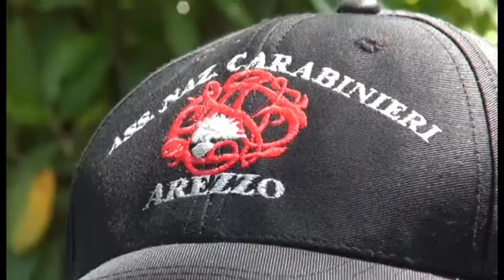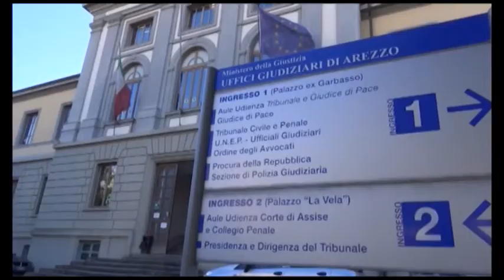Scomparso da due settimane da Rigutino, proseguono le ricerche. Appello sui social